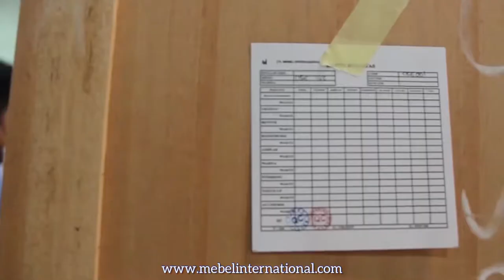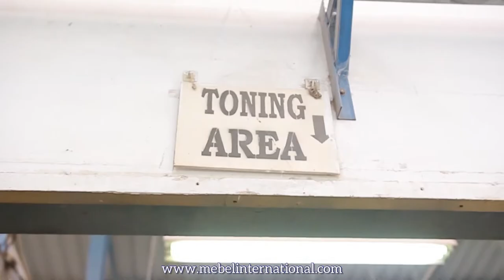Company Profile Mebel International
CV Mebel Internasional is an International Furniture manufacturer in Semarang, Central Java, Indonesia. Producing high quality Mahogany and Mindi indoor Meuble with 17 years of experiences for retail and project for hospitality needs all over the world. With our best hand made carpenter, advanced CNC technology, fine reproduction carving antiqued and modern product, we can complete full container order for house in living room, family room, bedroom, hotel, apartment, public space, restaurant, lobby, terrace, from 3  star hotel to boutique hotel and the luxury one.